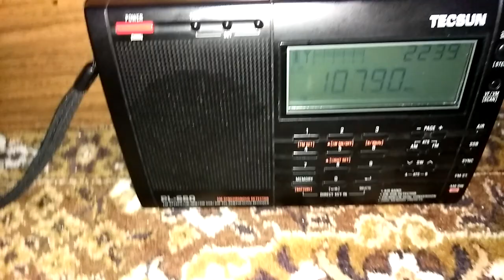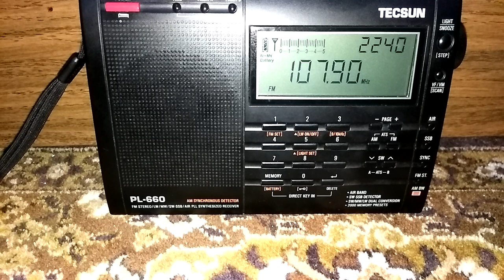Амплитудная или частотная модуляция. Сравнение .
На КВ и FM диапазонах  Tecun PL 660.